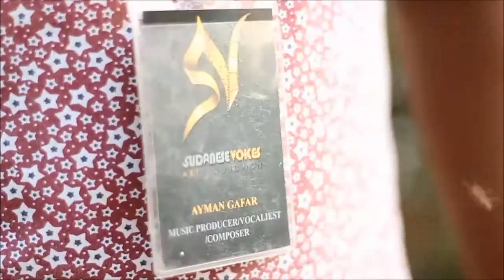Jazz Cafe - Sudanese Voices